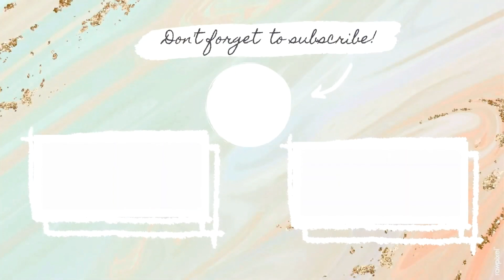Tô Màu Tranh Cát Ngựa Pony Bé Nhỏ - Sand Painting Pony Lovely (Rainbow Candy)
Chi Linh Nhi tô màu tranh cát ngựa Pony bé nhỏ cực kỳ dễ thương này nhé!
Sand Painting Pony Lovely (Rainbow Candy)

Hi everyone. We are ' Rainbow Candy'.

Drawing, Coloring, Sand mosaic, Stop Motion etc ...